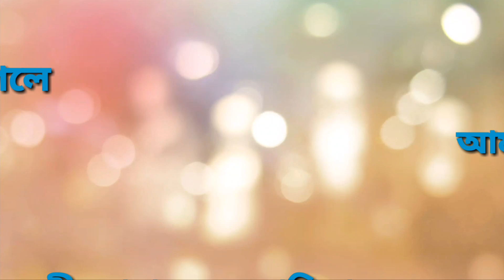দেখুন মাদ্রাসায় কি শেখানো হয়? Latest Bangla Waz 2019 Bd Latest Waz Mufti Arif Bin Habib Islamic Waz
সাইন্স ল্যাব স্টাফ কোয়ার্টার জামে মসজিদের উদ্যোগে ওয়াজ ও দুয়া মাহফিল- ১৭ মার্চ ২০১৯,  স্থান- মধ্য পাইকপাড়া, মিরপুর, ঢাকা-১২১৬।

বয়ান করছেন
মাওলানা মুফতি আরিফ বিন হাবীব।
বিশিষ্ট ইসলামী চিন্তাবিদ, সারা বাংলায় আলোড়ন সৃষ্টিকারী বক্তা

খতিব, সাইন্স ল্যাব স্টাফ কোয়ার্টার জামে মসজিদে, মধ্য পাইকপাড়া, মিরপুর, ঢাকা -১২১৬।

পুরো ভিডিওটি দেখার জন্য ইউটিউব দাওয়াহ এর পক্ষ থেকে আপনাকে ধন্যবাদ।

. একটি অনুরোধঃ-.

.সতর্ক বানিঃ-.
দয়াকরে আমাদের কোন ভিডিও কপি করে পুনরায় ইউটিউবে আপলোড করবেন না  যদি করেন তাহলে আমরা আইনানুগ ব্যবস্থা নিবো।

পরিচালনায়ঃ আশিক আহমেদ হিমু
প্রযোজনা ও পরিবেশনায়ঃ- ইউটিউব দাওয়াহ, বাংলাদেশ ।

Camera and Editing:  Shumon Aziz